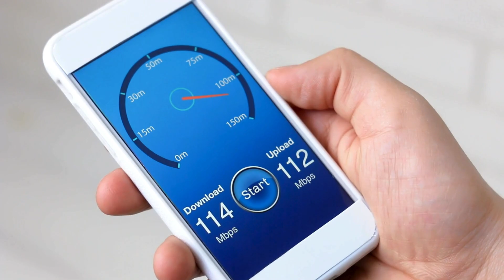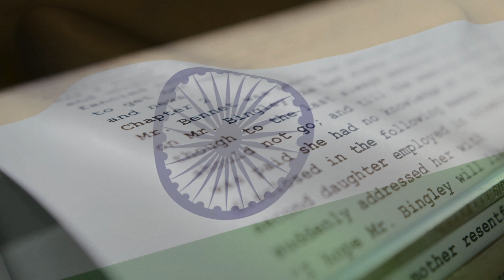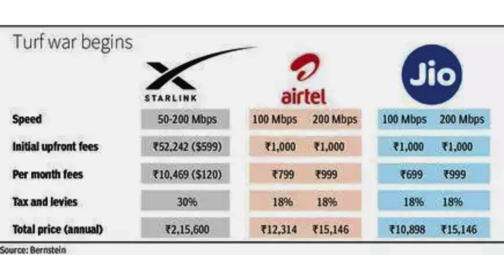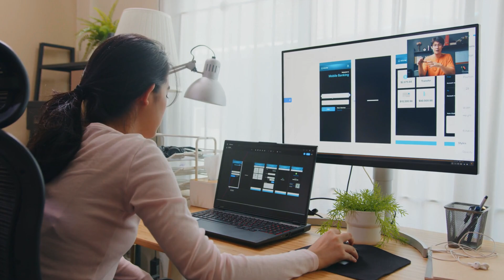Starlink in India: Will Starlink Revolutionize India's Internet? Impact on Jio & Airtel Explained!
Will Starlink revolutionize India's internet game? In this video, we explore how Starlink's satellite internet could transform India's digital landscape and what it means for telecom giants like Jio and Airtel. From faster speeds to rural connectivity, we break down the potential impact of Starlink in India. Will Starlink disrupt Jio and Airtel's dominance? Watch to find out!